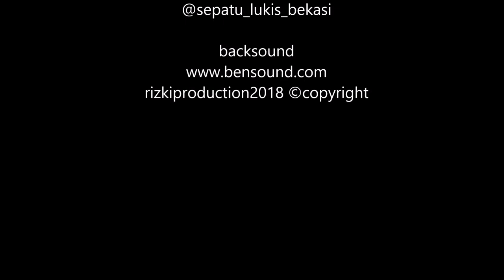CARA MEMBUAT KAOS LUKIS CUSTOM tutorial bahan dan alat melukis kaos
CUSTOM KAOS LUKIS
video kali ini gw mau membahas alat-alat,bahan dan cara membuat kaos lukis dengan mudah, langsung aja tonton video di atas untuk lebih jelasnya tonton sampai habis, membuat kaos lukis bisa kalian coba di rumah dengan bahan dan alat yang sederhana dan mudah di dapat , terimakasih sudah menonton video ini
silahkan komentar jika ada yang ingin di tanyakan
untuk bahan bahan yang gw gunakan ada di bawah sini berikut link pembelian :

Buat yang mau custom sneakers, jaket denim atau barang favorit kalian apapun langsung aja cek ig

di jamin kalitas terbaik di lukis oleh customizer profesional sejak 2014 hingga sekarang ...